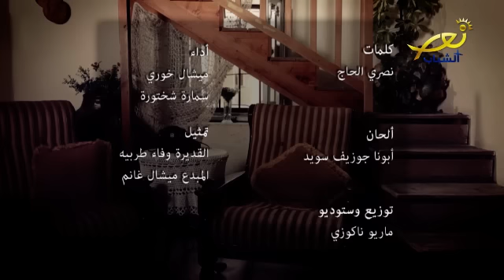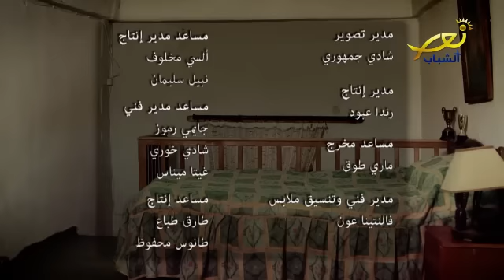لا ما بدي شي - ميشال خوري - سمارة شختورة - نور الشباب